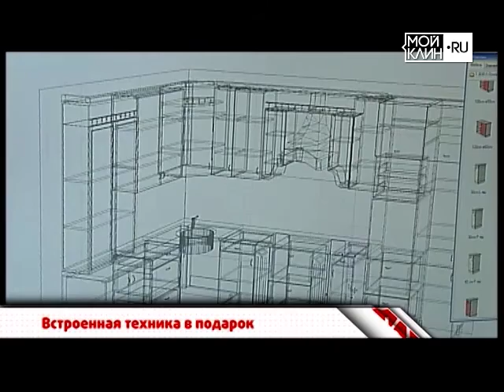Рубрика "В курсе дела" с Оксаной Рожковой